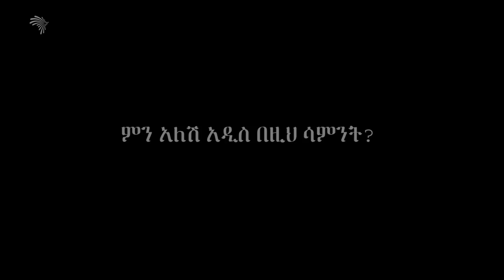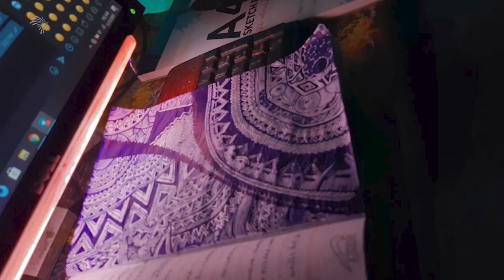የግራፊቲ ጥበብ በኢትዮጵያ ARTS 168